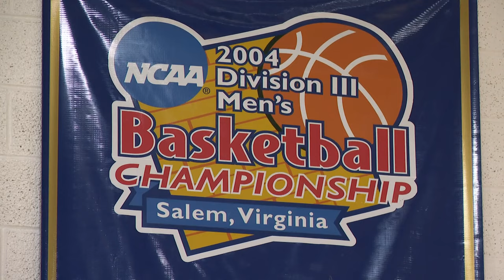John Carroll men's basketball ranked No. 1 in Division III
There are a couple of words that immediately come to mind when talking about the John Carroll men's basketball program: tradition and winning — a lot of it.

"Enjoyable, to say the least," junior guard Luke Chicone, a Mentor native and All-Ohio Athletic Conference selection last season, says of the team's current success. "But not only on the floor; I think off the floor, as well — just the relationships we've built, the stories we're going to be able to tell our families in the future. I think it's something that's going to stick with us for a long time."

This season has been even more memorable that usual on South Belvoir Boulevard, though. The Blue Streaks are ranked No. 1 in the country in Division III, with an impressive win-loss record of 22-1. Pete Moran's team is also unbeaten in OAC play.

It's a special group with bigtime goals. Nick Camino reports. --